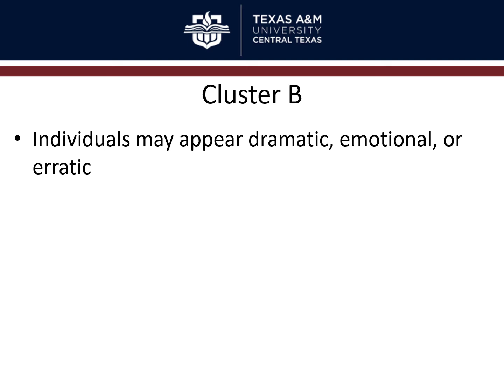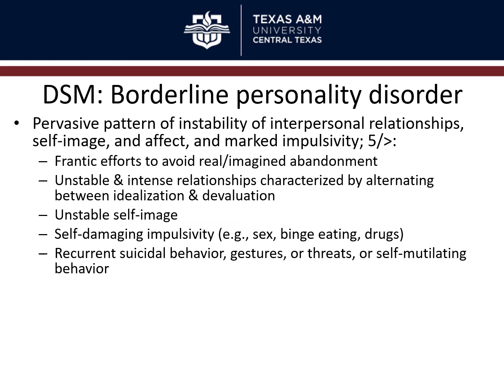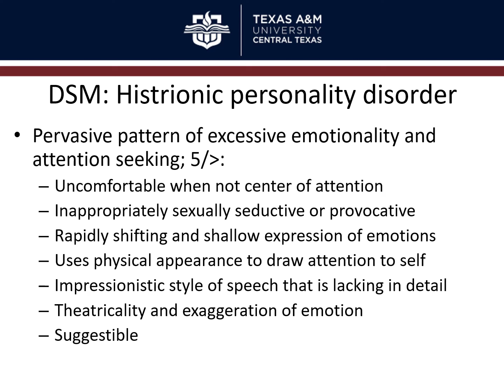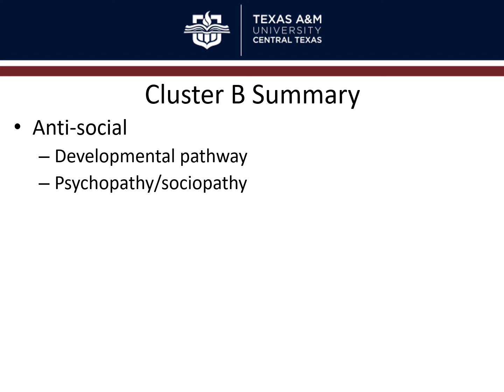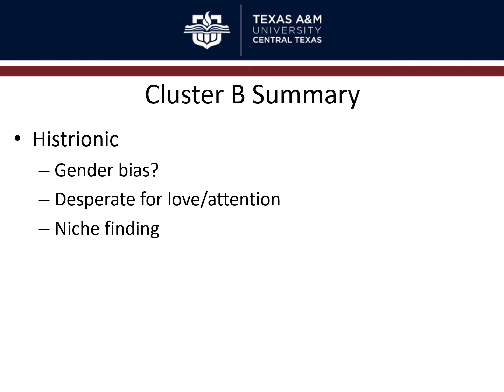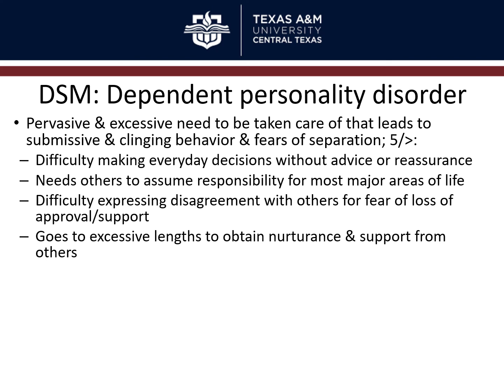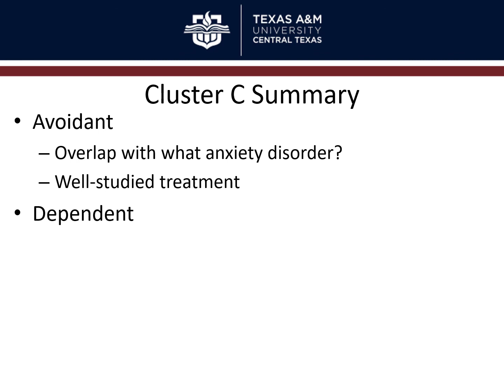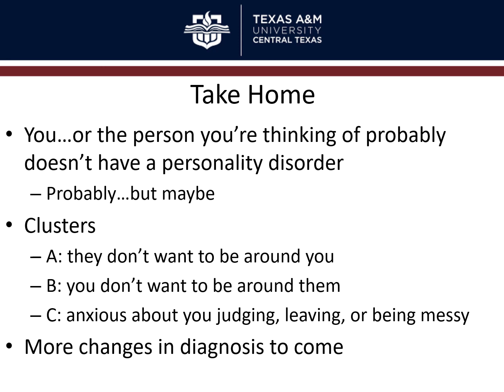11 Personality disorders 2 narrated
personality disorders